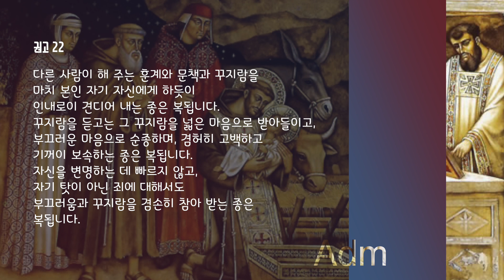[프란치스코의 권고와 함께 하는 대림묵상] 17일-잘못을 고침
T. 평화와 선
대림시기를 프란치스코의 권고 묵상과 함께 하는 프로젝트입니다.
대림묵상 시리즈는 12월 3일부터 12월 23일까지 진행합니다.
오늘은 17일차 - '잘못을 고침' 입니다.